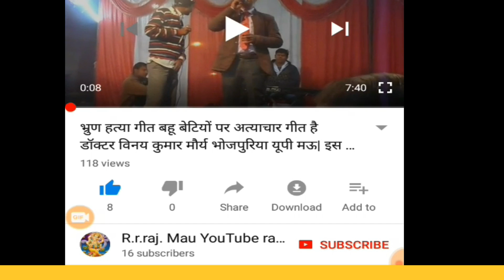सुजीत सिंह मऊ के नेता देव प्रताप जी को कोपागंज रिसीव करने के लिए कर्ताओं के साथ अपने देन.BJP [1 ]MAU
0 सुजीत सिंह मऊ के नेता भारतीय जनता पार्टी के सबसे अच्छे विचारों रखने वाले अपने युवा सेना के साथ कोपागंज देव प्रताप जी को रिसीव करने के लिए जा रहे थे मऊ में में कार्यक्रम था मऊ के जाने-पहचाने सुजीत सिंह हंसती हैं मऊ में अपने कार्यकर्ताओं और सेना के लेकर कार्यक्रम में शामिल हुए हैं हजारों के धीरु में अपने नेता देव प्रताप सिंह को रिसीव किए थे गोपालगंज जाकर कोपागंज आकर अपने नेताओं के साथ अपनी दुआओं सेना के साथ कार्यक्रम मोटरसाइकिल फोर व्हीलर के माध्यम से नेताओं के विदेशिया करदाताओं के साथ जुलूस निकाला देखने लायक थी भारतीय जनता पार्टी की मोदी जी की सेना चली और योगी जी की सेना चली